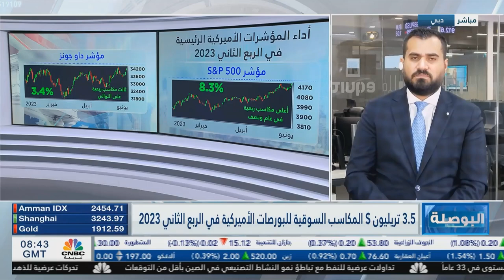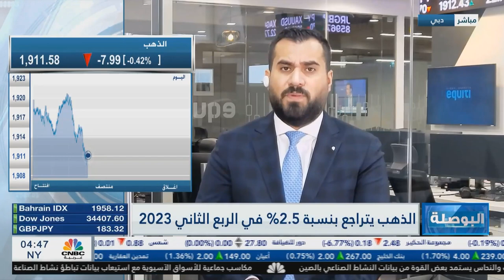كيف ستتحرك الأسواق في الربع الثاني من العام الحالي؟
تستكمل المؤشرات الأمريكية تحركاتها الإيجابية حيث قدم الداو جونز أداء إيجابياً خلال تعاملات الشهر الماضي بنسبة أكبر من 4%، أما S&p 500 والناسداك فقد ارتفاعا بنسبة أكبر من 6%.

تباطأ مؤشر مديري المشتريات للقطاع التصنيعي البريطاني إلى 46.5 في يونيو 2023 مقارنةً بـ 47.1 في مايو، مما قد يثير الحيرة حول توجهات البنوك القادمة.

سيطر الزخم البيعي على الذهب بدعم من قوة الدولار الأمريكي وسط احتمالية أن يكمل الفيدرالي الأمريكي عمليات التشديد النقدي خلال 2023.